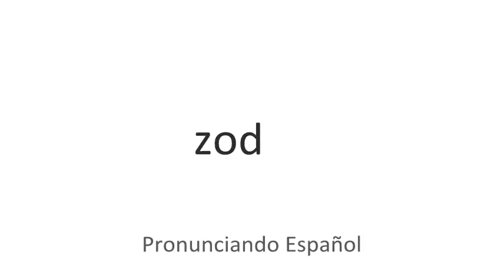Cómo se pronuncia Zod